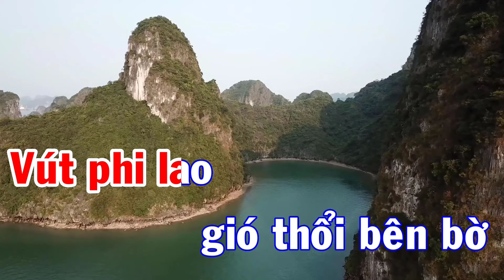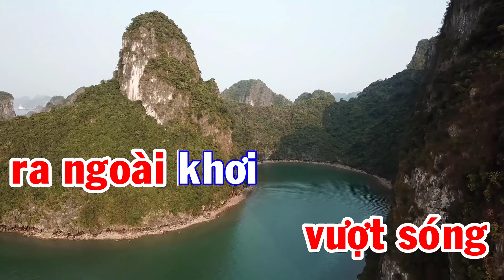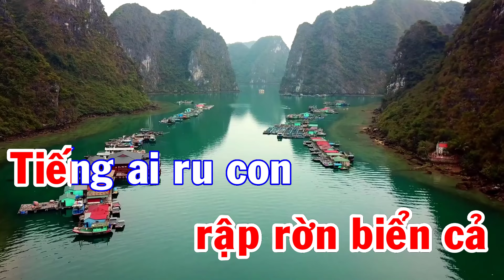Việt Nam Quê Hương Tôi Karaoke Remix Disco {Tone Nam} Beat Chuẩn Cực Chất 2024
conglap Beat Karaoke Do Công Lập Tự Làm Rất Vui Mọi Người Đóng Góp ý Kiến! Công Lập Xin Chân Thành Cảm Ơn! Xin chân thành cảm ơn!
Việt Nam Quê Hương Tôi
 Tác giả : Đỗ Nhuận
1.
Bạn ơi hãy đến quê hương chúng tôi
Ngắm mặt biển xanh xa tít chân trời
Nghe sóng vỗ dạt dào biển cả
Vút phi lao gió thổi bên bờ
Buồm vươn cánh vượt sóng ra ngoài khơi
Trong nắng hồng bừng lên sáng ngời

Miền Nam đất nước quê hương chúng tôi
Có rừng dừa xanh xa tít chân trời
Người thiếu nữ dạt dào tình trẻ
Dáng xinh tươi sao chẳng muốn cười
Lòng trai tráng rộng lớn như biển khơi
Với cánh tay dựng lên đất trời

2.
Mùa Xuân đã tới quê hương chúng tôi
Mía ngọt chè xanh bông trắng lưng đồi
Đồng xanh lúa rập rờn biển cả
Tiếng ai ru con ngủ ru hời
Đồng xanh lúa thẳng cánh bay cò bay
Đưa nước về làng quê xóm tôi

Việt Nam yêu dấu thanh thanh lũy tre
Suối đổ về sông qua những nương chè
Dòng sông cuốn dồn về biển cả
Lứa thanh niên vui thỏa cuộc đời
Mùa Xuân tới nguồn sống đang sục sôi
Đất nước tôi Việt Nam sáng ngời